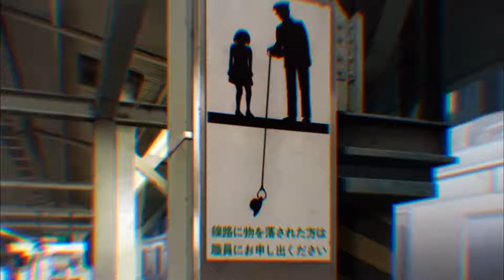YOUJO SENKI ES UNA OBRA MAESTRA "LA LOLI NAZI"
Buena chicos, hoy les traigo otro video sobre la serie "Obras Maestras". Espero les guste este isekai TREMENDO jaja.